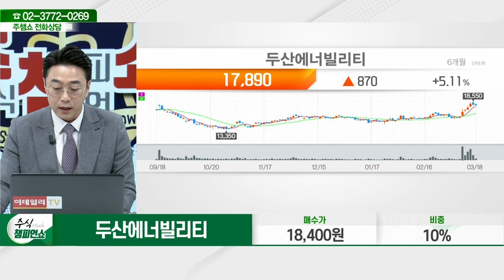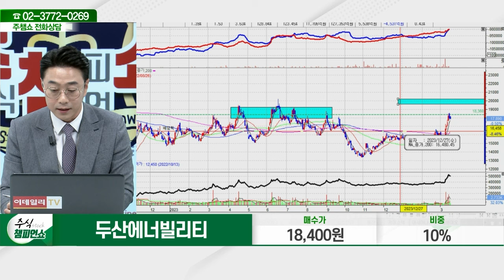두산에너빌리티(034020)_황민혁 전문가_종목 상담 (20240318)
2) 유튜브: 이데일리TV 채널›생방송 채팅창